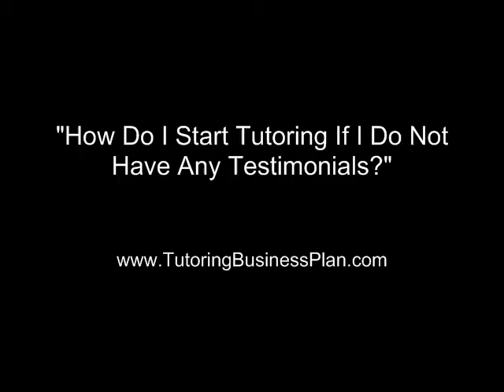tutoring-business-testimonials.mp4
How do I start a tutoring business if I have no tutoring testimonials? Yes, I agree you need to have testimonials for your tutoring business. Here is what to do if you do not have any.